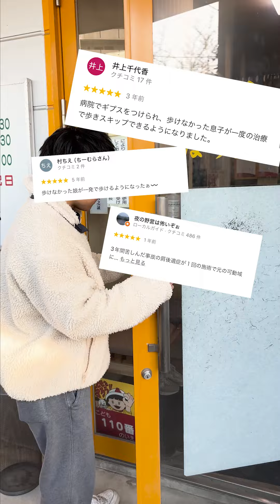【怪我】1回で治ると噂の鍼灸院に行ったらやばい人が治療してたww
コメトのInstagram

全SNSのチェックお願いします。